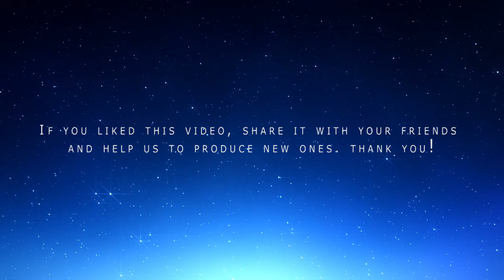Rock Music - Seven Hours Michael Ellis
From Germany, a nice piece of independent rock music. If you liked this video, you learn about the independent music to your friends. Thanks to all for the help you are providing to promote independent music. # SevenHours MichaelEllis @BlulightGallery @BlulightMusic